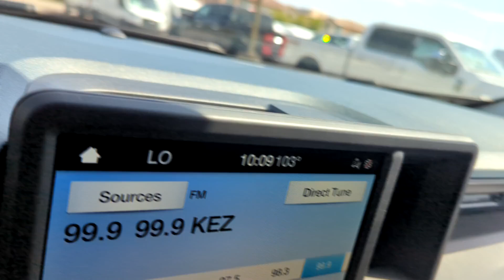2024 Ford Maverick XLT Advanced Peoria AZ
New 2024 Ford Maverick XLT Advanced available at Peoria Ford Fleet located in 9130 W. Bell Rd, Peoria, AZ, 85382.

Please mention the stock RRB38839 when you contact the dealership for this vehicle.